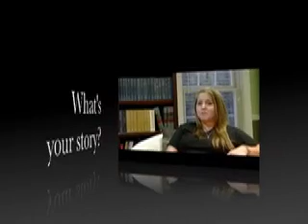Stories of Madison Presbyterian - Callie, Kate, and Sutton